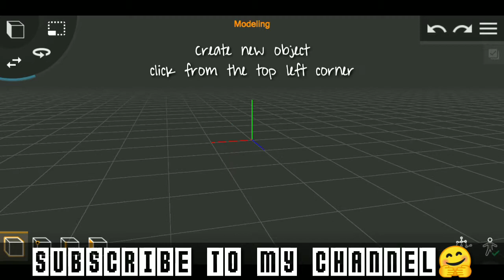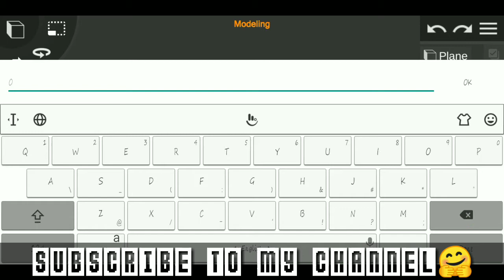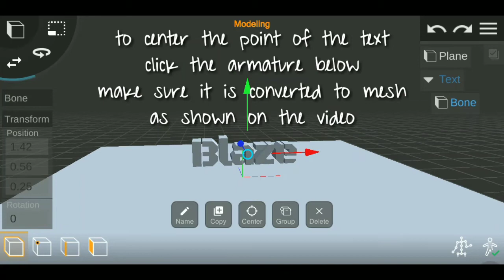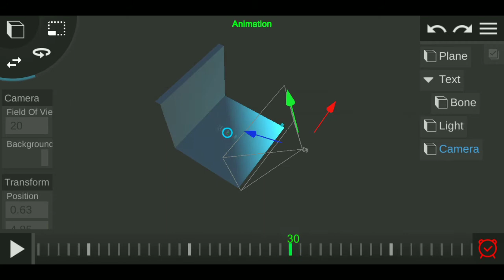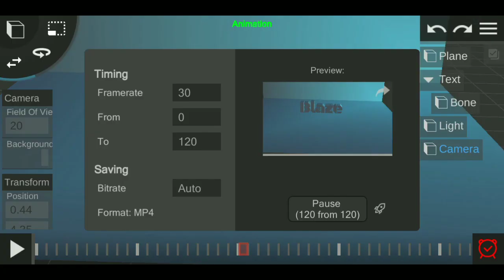3D editor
suggest a content you want me to cover
this app is still in beta stage
some features may be missing

Track: Cartoon - on and on